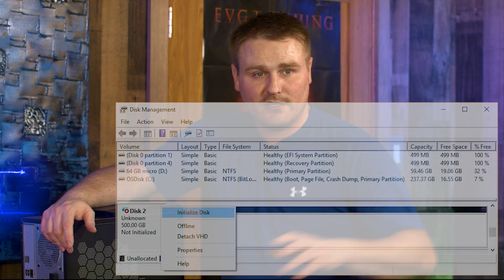Acer Nitro 50 PC SSD How To Upgrade & Install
In this video, I show you how to install an SSD in your Gaming PC.

Cables USED in video
Cable Matters 3-Pack SATA III 6.0 Gbps SATA Cable

Screws And Cables
Mcsher 20 Inch SATA III 6GB/s Data Cable with Locking Latch and 90-Degree Plug 3 Pack

**SSD Drivers 512GB to 2TB**
Samsung 512GB SSD

Crucial MX500 1TB SSD

Crucial MX500 2TB SSD

Samsung 1TB SSD

Samsung 2TB SSD

Samsung 980 SSD 512GB M.2 NVMe

Samsung 980 SSD 1TB M.2 NVMe

Samsung Nvme m.2 2TB

Samsung Nvme m.2 1TB